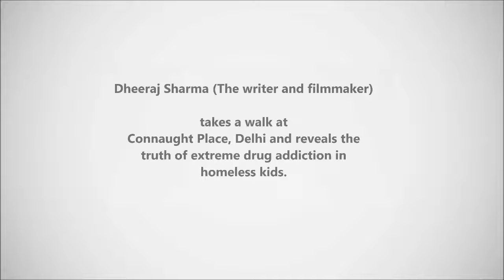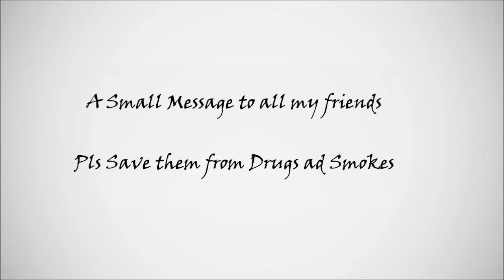Kamlesh Solution ! Addict ! Drug Addicted Slum Boy - Interview Video By-Dheeraj Sharma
Please Do Not Support Negatively